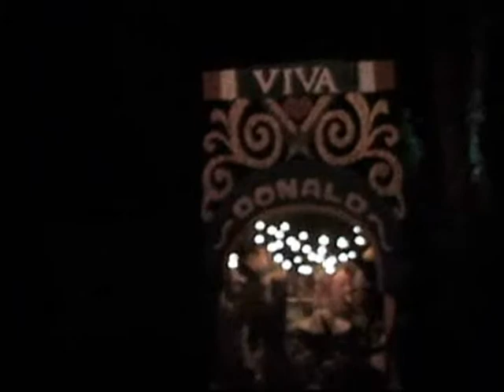The new El Rio Del Tiempo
The updated El Rio Del Tiempo starring Panchito, José, and Donald. I know some of you Disney connoisseurs may be a little upset with all these new additions to Epcot, but personally, I like it's a good thing. Keeping the park fresh and new for its Guests.

"EPCOT will always be a showcase to the world" -Walt Disney